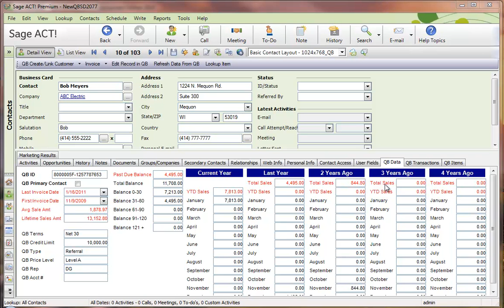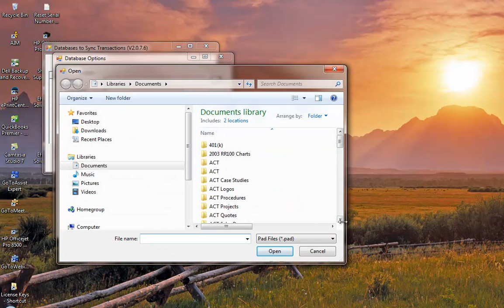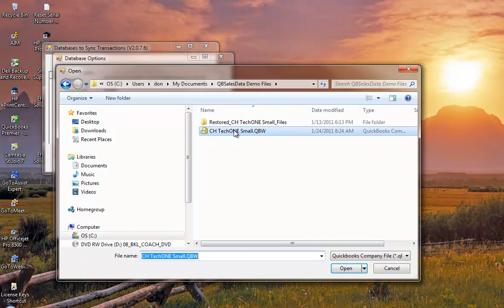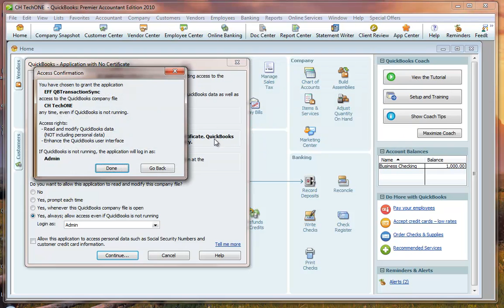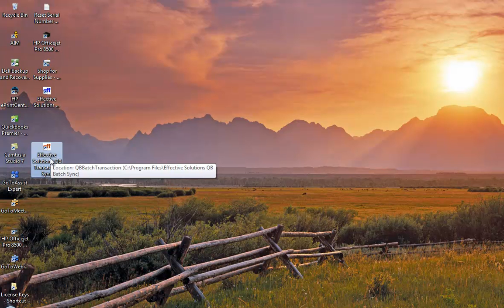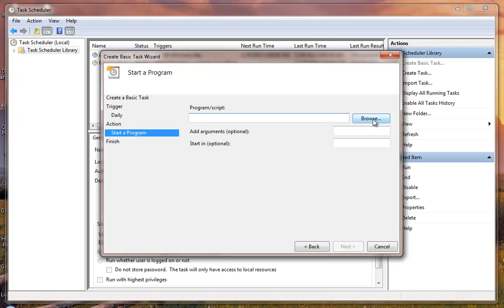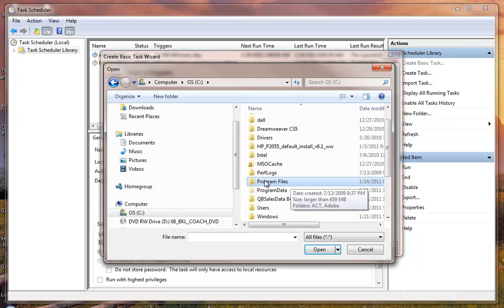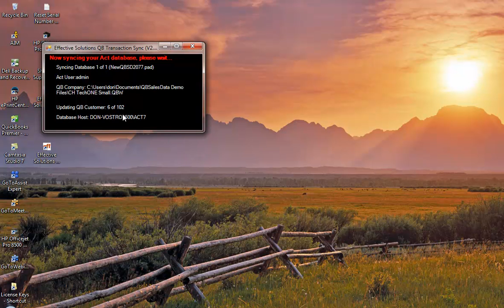QBSalesData - Setting up the Nightly Transaction Sync on a Windows 7/Vista/Server2008 machine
This video will take you through the process of setting up our QBTransactionSync program on a Windows 7, Windows Vista, and Windows Server 2008 machine.  The QBTransactionSync program will run a nightly transaction sync on the machine without needing ACT or Quickbooks open.